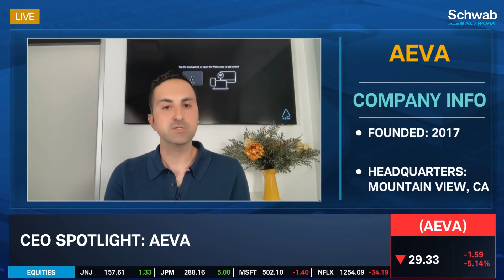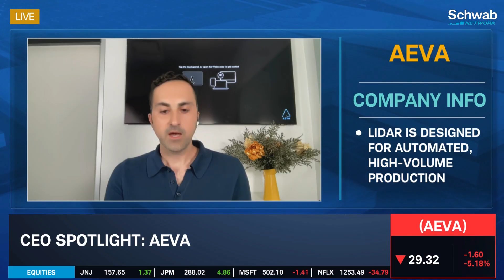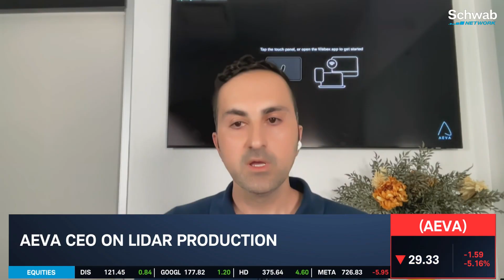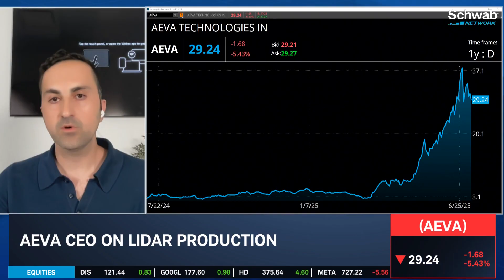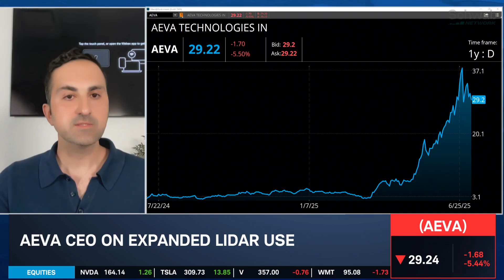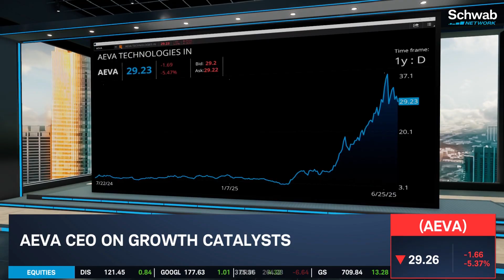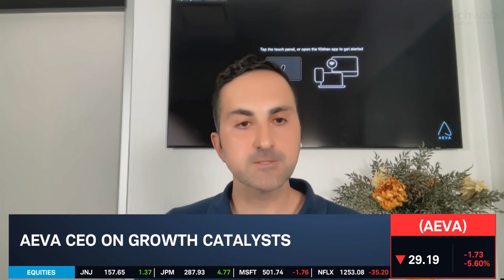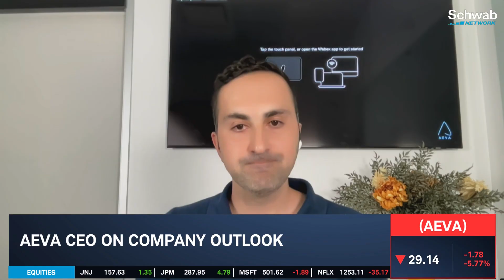AEVA CEO on the Automation Race, Using LiDAR in Autonomous Tech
Soroush Salehian is the CEO of Aeva Technologies (AEVA), which creates and sells LiDAR technology used for autonomous software. In the age of autonomy, Soroush talks about Aeva's growth prospects as many industries seek the evolving tech. He says the company's chips used for machines can be made faster and cheaper than competitors.

Segment originally aired Thursday, July 10th, 2025.